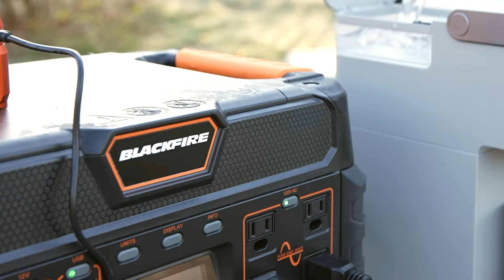Our Story | Blackfire Outdoor Gear | A Brand by Klein Tools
Blackfire, an Outdoor Gear Brand of Klein Tools
Blackfire is an outdoor gear brand consisting of products created by a group of product development wizards at Klein Tools. This specialized team has spent as much time in the great outdoors as they do on the jobsite to develop the addiction for outdoor-related products and tools. Concerned with the lack of quality with current outdoor products on the market, our team looked toward the strengths of their own jobsite accessories and brought them along for the journey. We quickly realized the advantages of our durable and reliable gear, as we are very tough when it comes to using them in the outdoor elements. We knew the products could withstand the rigors of the jobsite, but recognized that they needed to be adapted to the needs of the outdoorsmen vs the tradesmen. Thus, one dark night, while sitting around the campfire, the idea behind the brand was created. That idea was the essence of the Blackfire product line!

Our Mission:
Our mission.. is to provide a sustainable eco-system of rechargeable products and tools by eliminating the need for disposable batteries, the use of harmful carbon emissions, and ensuring lasting durability in the outdoors.

Our Secret Sauce:
Klein Tools is an iconic brand with over 163 years of experience in hand tools and jobsite accessories, still manufacturing tools and equipment in the USA today! You can be assured that Blackfire stands behind every product as it is rigorously tested and made with the highest standards and at the same level as our parent company.

Our Basecamp in Texas, USA
Our Basecamp:
Blackfire is a USA-based brand, headquartered in Texas. Our team consists of designers, engineers, product managers, and customer support specialists with a knack for products and a passion for the outdoors. We are campers, fishermen, hikers, runners, off-roaders, boaters, hunters, and explorers just like you.

Charting Our Journey:
We gathered our team, did some testing…. a lot of testing, listened to our customers, and developed essential products for people who enjoy the outdoors. We have crafted customized product lines that bring the things we take for granted every day into action to develop off-the-grid products. We are focused on the necessities like power, lighting, staying cool, music, and tools, as they are the backbone for any trip.

Our Message to You:
When it comes to choosing your gear, space can be minimal, and you must be able to depend on your equipment anywhere. We want you to know that you can count on us to hold up to the demands of the outdoors the same way Klein Tools holds up to the demands of tradesmen building this country every day.

Through all our development, testing, and research, our team helps to power and light the way for your next adventure. We will be right alongside you, with the tools you demand.

We’ll see you out there soon!

Cheers,
Team Blackfire